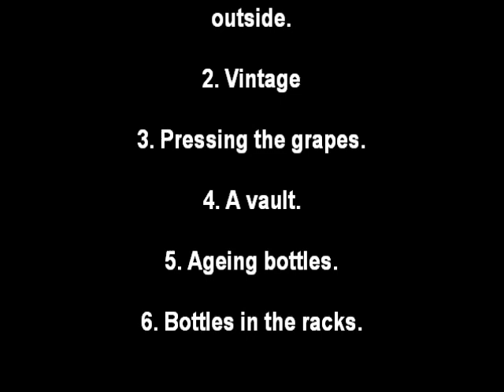Avantgarde limousine winnery cellar tour Codorniu(cava).wmv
Avantgarde  Limousine offers you a 4h  wine cellar tour with a confortable minivan with driver .Codorniu cellar is been since 1551
This is one of the oldest cellars in Europe.It has more than 30 Kms of tunels.You will see by electric train those tunels whe you go for a tour.Also you will have a taste & can by few bottles.This cellar is in Sant Sadurni D´Anoia in Penedes area